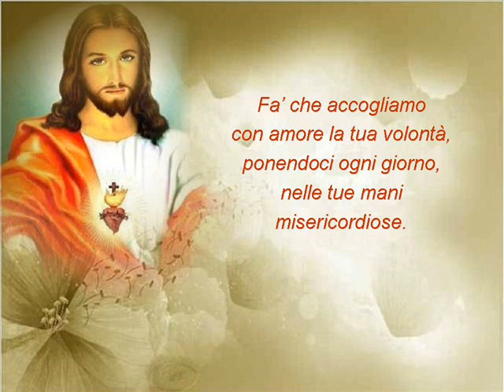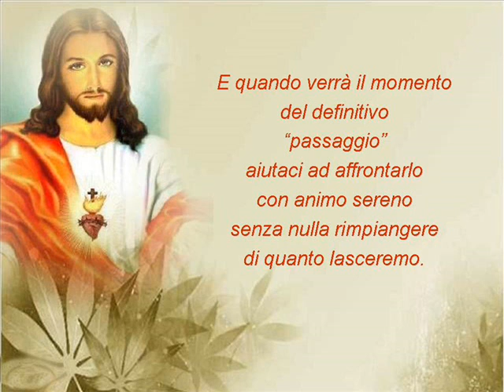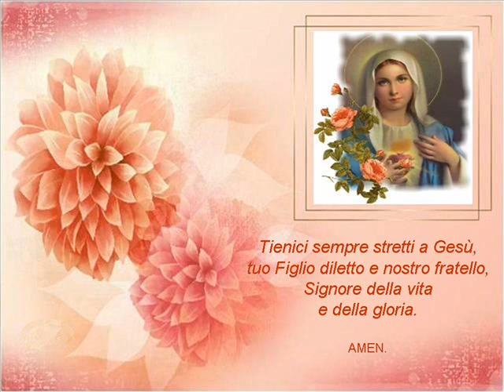Signore della vita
con fiducia e speranza.